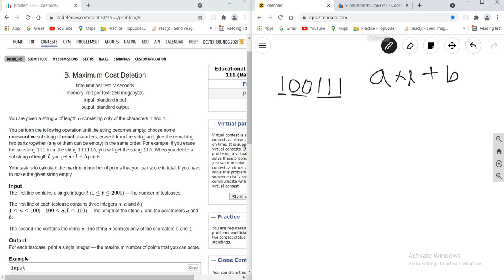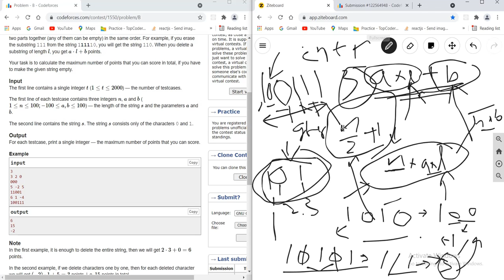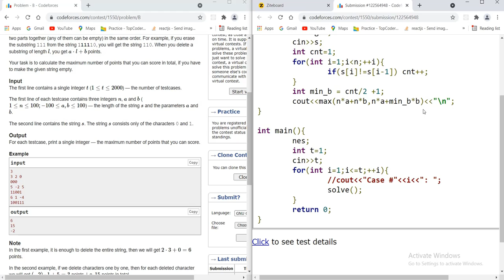Educational Codeforces Round 111 | problem: (B) Maximum Cost Deletion | Rakesh Sahni | Hindi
In this video I have explained Educational Codeforces Round 111 (Rated for Div. 2) problem: (B) Maximum Cost Deletion in Hindi.